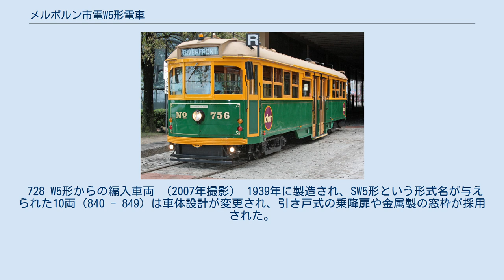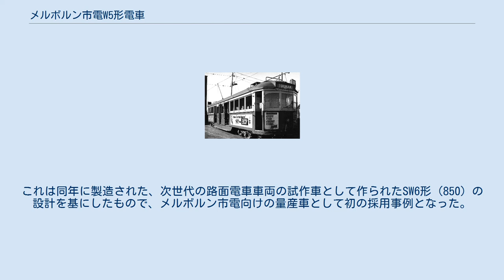メルボルン市電W5形電車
メルボルン市電W形電車 」 メルボルン市電W5形電車 W5形は、かつてオーストラリア・メルボルンの路面電車であるメルボルン市電で使用されていた電車。
1930年代に量産が実施され、車体や機器の形状が異なる3種類の車両が作られた。
 メルボルン市電で長年に渡り導入が実施されたW形電車の1形式で、中央部に乗降口を有する両運転台のボギー車である。
車内は仕切りにより中央の低床部分と前後の高床部分の3箇所に分けられており、前者には木製の座席が備わっていた一方、後者にはクッション付きの布張り座席が設置されており、製造当初前者は喫煙者向けの座席としても使用されていた。
車体は木製部品を用いた内装を含めた半鋼製で、設計を単純化する事で車体の強化や軽量化が図られた。
 台車や電気機器は車種によって異なり、CW5形は製造時の社会情勢もあり旧型電車の機器が流用されたが、W5形やCW5形についてはメルボルン・都市圏路面電車委員会（Melbourne & Metropolitan Tramways Board、MMTB）が開発した台車やアメリカ合衆国の各企業が展開した電気機器、制御装置などの新造品が用いられた。
詳細は次項で述べる。
 これらの車種は新型電車の導入により1980年代から廃車が始まり、MMTBの方針により1990年に他のW形と共に営業運転から一時撤退した。
その後、SW5形のうち1両（842）については1994年のシティ・サークル線の運行開始に伴い復帰したものの、2011年に離脱した事が確認されている。
それ以降、2020年時点でメルボルン市電で営業運転に使用されている車両は存在しないが、メルボルンに加えてシドニーやパースなど各地で多数の車両が保存されており、中にはアメリカ合衆国のサバンナ（リバーストリート・ストリートカー）のようにオーストラリア国外で動態保存が実施されている事例も存在する。
 メルボルン市内の路面電車が、同市が運営するMMTBの管轄下に置かれて以降、同事業者は市内に残存していた路面ケーブルカーを順次路面電車へ置き換えていった。
その中でエリザベスストリートのケーブルカーを転換するのに合わせて導入されたのがCW5形である。
 製造が実施された1930年代は世界恐慌の時期にあたり、メルボルンもその影響を免れなかった。
そのため、製造費用を節約する目的でCW5形はC形電車の台車や制御装置が流用された。
当初は39両が製造される予定だったが、実際に製造された5両（1935年製、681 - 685）において出力不足や脱線の頻発といった不具合が頻発した結果、それ以上の増備は行われる事がなかった。
これらの車両は運用から外れた後、1956年に機器を交換しW5形電車への改造が実施された。
 756 アメリカ・サバンナ譲渡後 （2009年撮影） CW5形の失敗を受け、1936年以降の増備車両は台車や電気機器に新造品を用いたW5形に変更され、1939年までに120両（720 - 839）が製造された。
これらの車両は台車にMMTBで開発された「No.15」と呼ばれる台車が採用され、軸ばねに板ばねではなくコイルばねを用いる事で騒音の抑制や軽量化が図られた。
主電動機はアメリカのゼネラルエレクトリック（GE）製の247 A（出力40HP）が用いられ、各台車に2基設置された。
制御装置（抵抗制御）は直列6段、平行4段からなる手動カム軸制御方式が採用されたが、一部車両についてはGEおよびウェスチングハウス・エレクトリック（WH）製の自動制御装置が試験的に用いられた。
一方、車体についてはCW5形と同様の構造を有し、中央部には扉がない乗降口が3箇所存在した。
 運行開始後は幾つかの改造が実施され、中央のみに設置されていた前照灯の左右への増設や、中央部の座席の布張り座席への交換が実施された。
また1960年代後半以降、3箇所に存在した乗降口のうち中央の狭い乗降口が塞がれた。
更に1983年以降は延命を兼ねた近代化工事が行われ、2箇所に残された乗降口に引き戸式の扉が設けられた他、形式名についても同様の形状を有するSW5形へ編入された。
ただし対象となった車両は83両のみに留まり、工事は1986年に終了した。
 728 W5形からの編入車両 （2007年撮影） 1939年に製造され、SW5形という形式名が与えられた10両（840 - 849）は車体設計が変更され、引き戸式の乗降扉や金属製の窓枠が採用された。